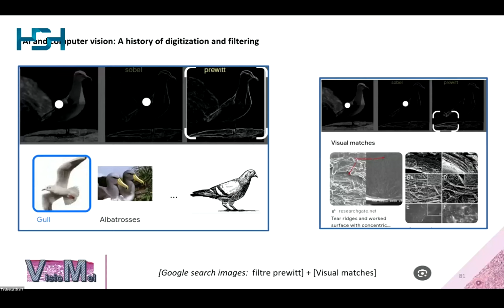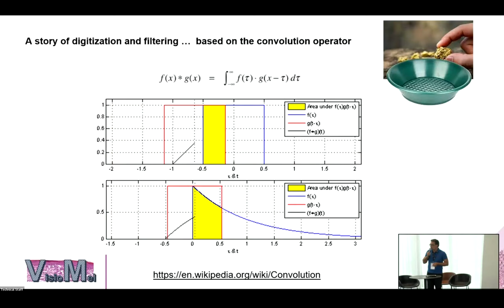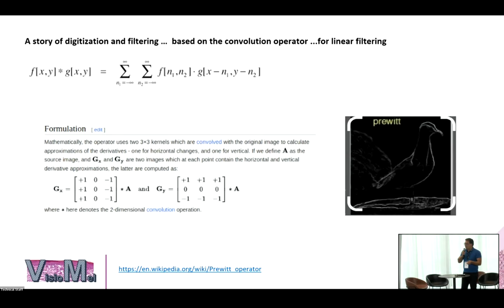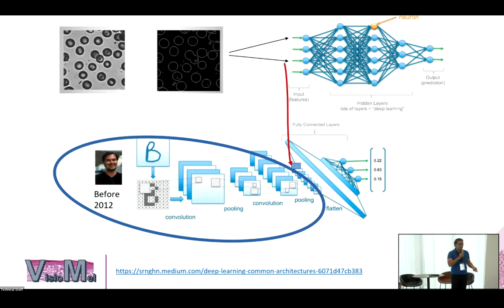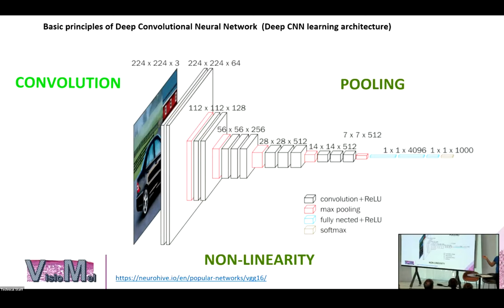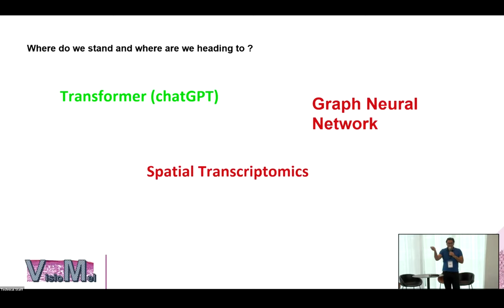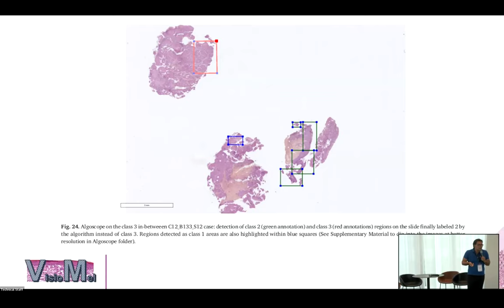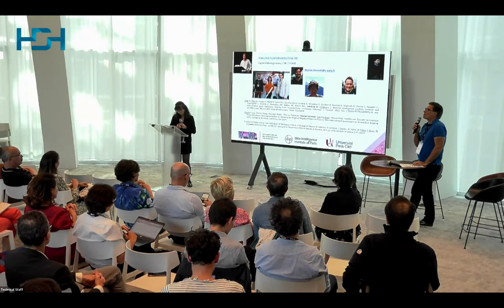Remise des prix du Data Challenge VisioMel - IA et pathologie : petits principes et grand défi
Pour annoncer les lauréats du VisioMel Melanoma Relapse Challenge et échanger autour du contexte de ce challenge, le consortium VisioMel et le Health Data Hub ont organisé un évènement dédié le 25 mai 2023 à 16h30 à PariSanté Campus.